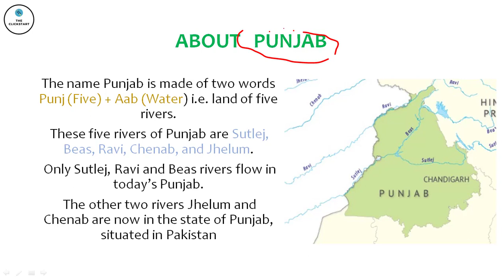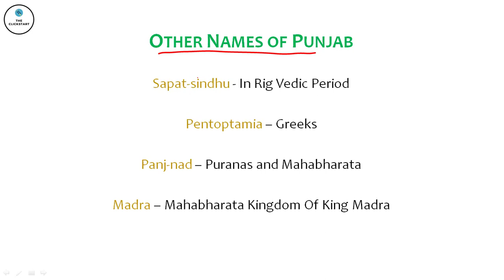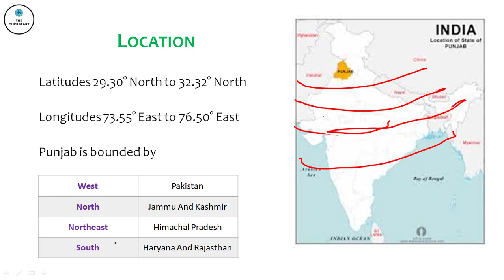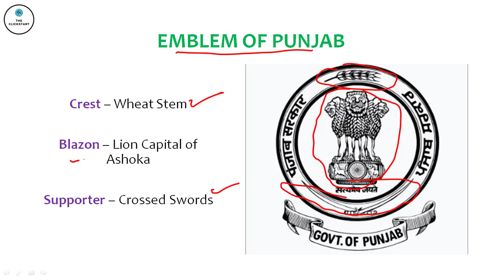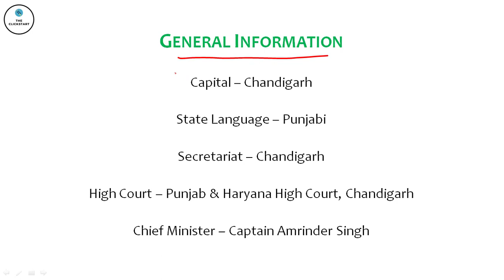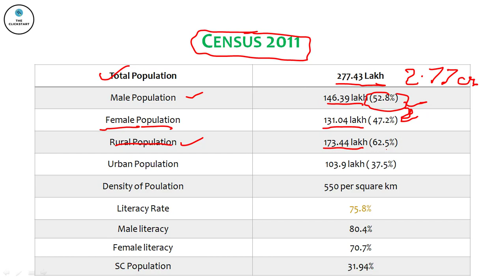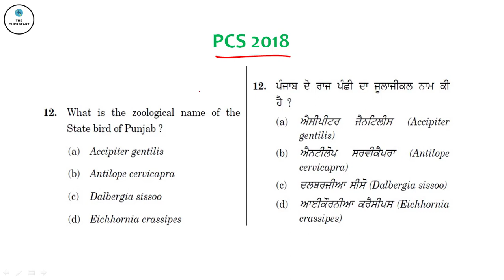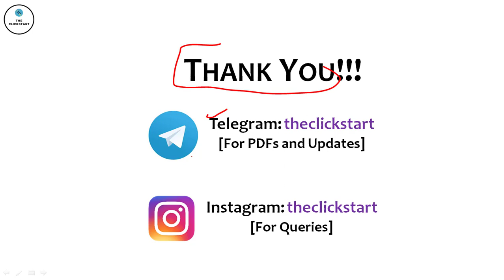Punjab GK Lecture-1, Comprehensive Course for Punjab GK | Punjab PCS 2020| Functional Manager | PPSC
We are starting a new series of Punjab Static GK in Punjabi Language. It will be useful for various state exams like Punjab PCS, PTET, SI, Clerk.

It will comprehensively cover GK in more than 20 Lectures.